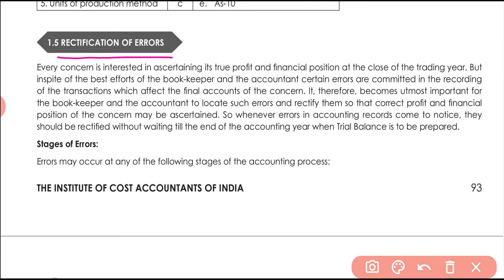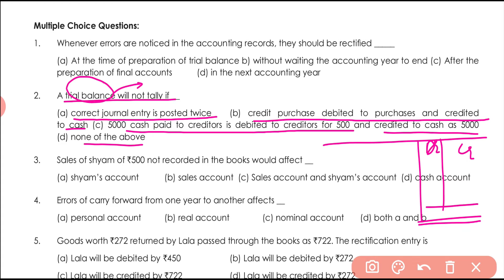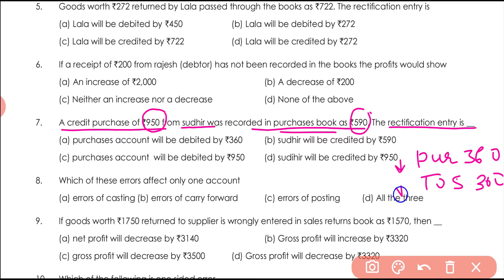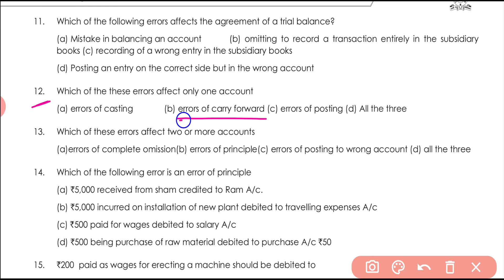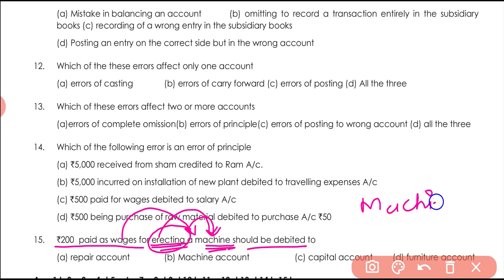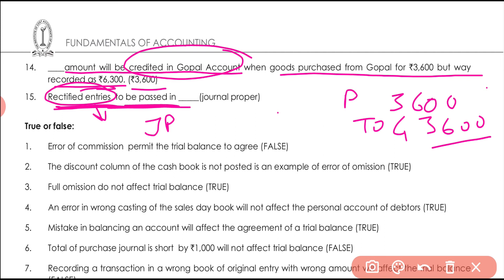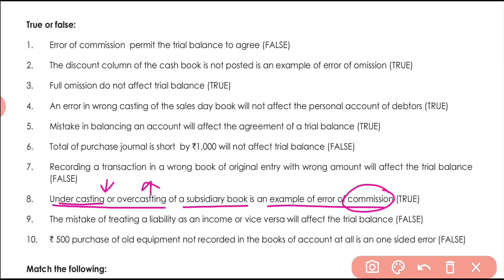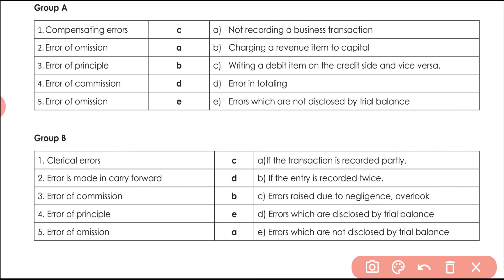#34 CMA Foundation | Paper 2 | Accounting Basics | Rectification of Entries | MCQs |Study Material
In this video we are going to discuss about the MCQs, Fills in the blanks, True/False and Match the following of CMA Study Material_CMA Foundation.

This video covers all MCQs of Paper 2 Accounting of CMA Foundation_Chapter 1_Accounting Basics_Rectification of Errors.

Other classes related to icmai study material:

MCQs of Preparation of Final Account of